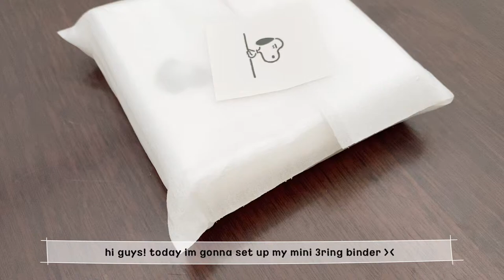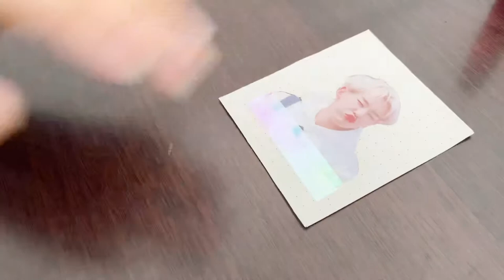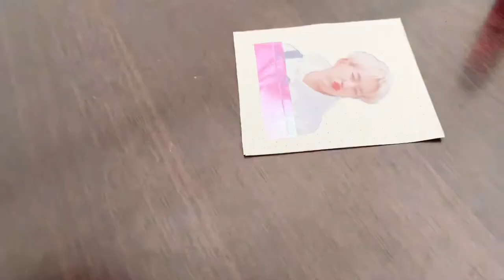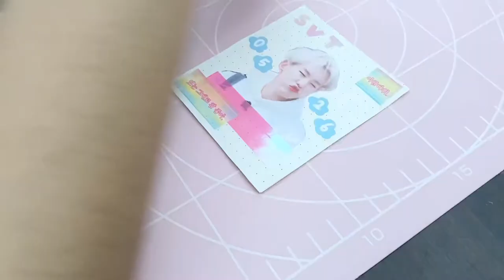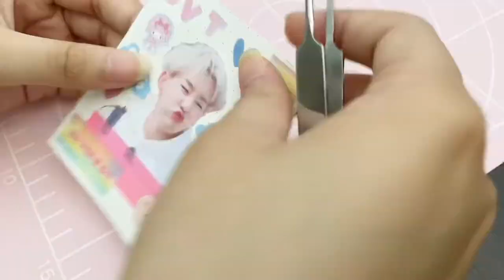setting up a 3 ring mini binder for my photocards 💖💙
im setting this binder mainly to keep my photocards inside & the size of this binder is small so it’s convenient for me to bring around~^^ (watch it in 1080p)